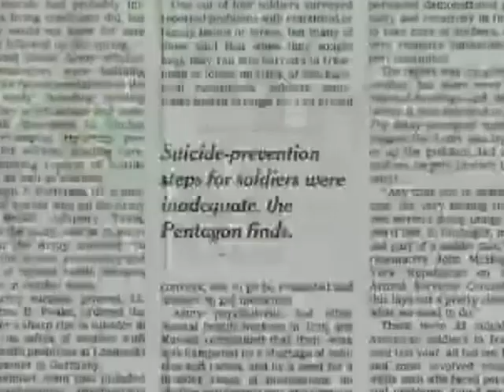Danielle Scott "The System--Check the News"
This is a re-edit of a video I posted up a while back.  Check out Ms. Scott doing her thing at Big Willie Green's record release party, Live at Harper's Ferry!